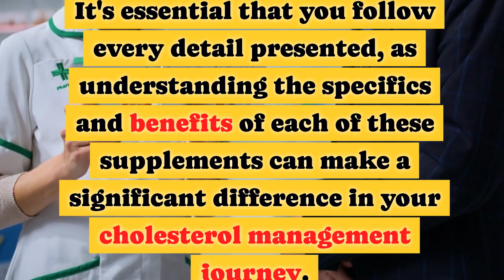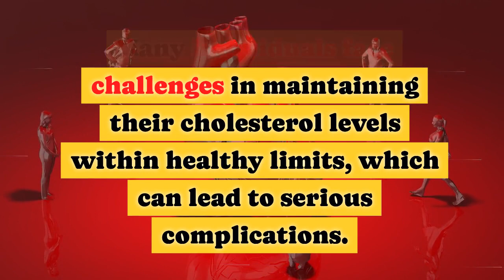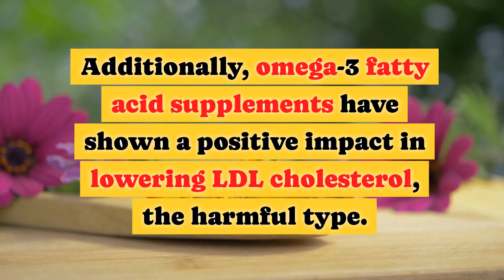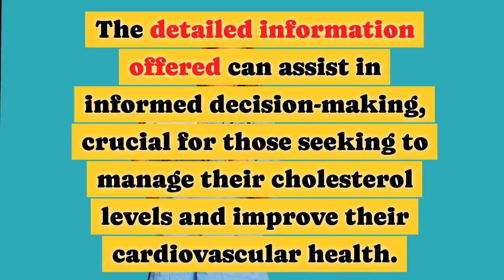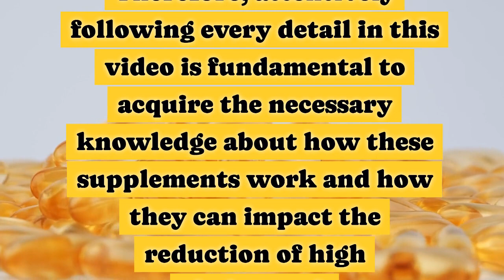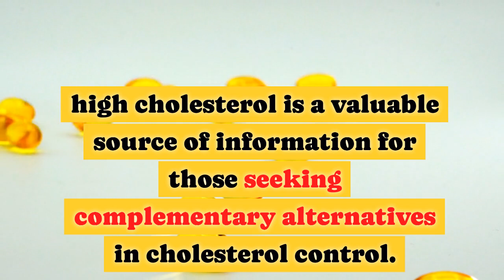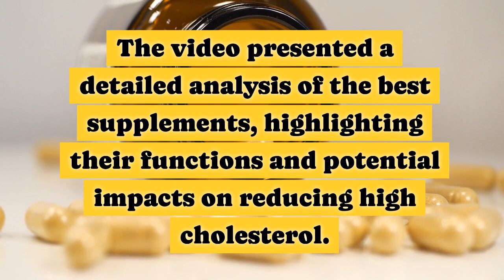The best supplements for high cholesterol